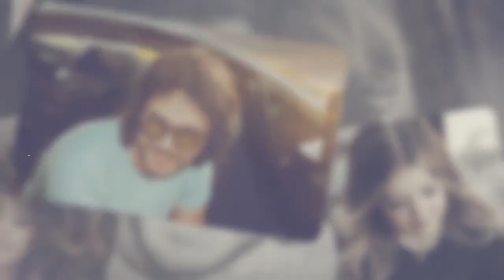Photo Slideshow (After Effects Template)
Features:
- 2 versions duration: 1:44, 2:48
- Easy to switch between horizontal and vertical orientation for each photo